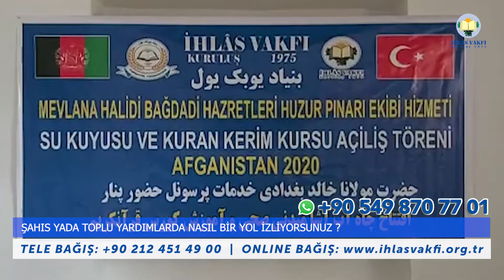Şahıs Yada Toplu Yardımlarda Nasıl Bir Yol İzliyorsunuz?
Tele Bağış: 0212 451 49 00